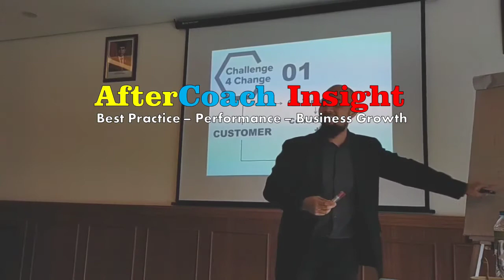TRANSISI GENERASI MANAJEMEN - GENERASI MILENIAL (COACH RAMA)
AfterCoach Insight bersama Coach Rama berbagi tentang Transisi Generasi Manajemen kepada Generasi Milenial atau Generasi Y sebagai penerus business sustainability bisnis dalam 5 - 15 tahun ke depan.

Generasi milenial terkenal dengan creativity atau creative thinking dalam menjalankan manajemennya. Millennial Mindset yang creative akan sangat menunjang business sustainability strategy bagi perusahaan.

Coach Rama S Nugraha bersama Insight Internasional berbagi Strategi Bisnis, Strategi Manajemen, dan Strategi Karir dan memberi layanan Business Coach, Management Coach, dan Management Consultancy bagi banyak perusahaan di Indonesia.

Video Motivasi dan Video Inspirasi beliau banyak menjadi motivasi di dalam perusahaan.